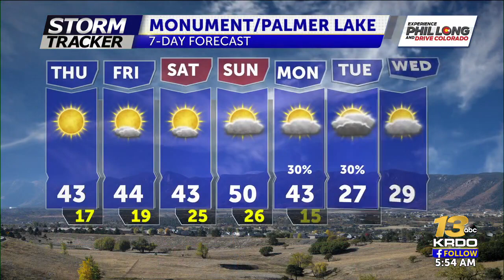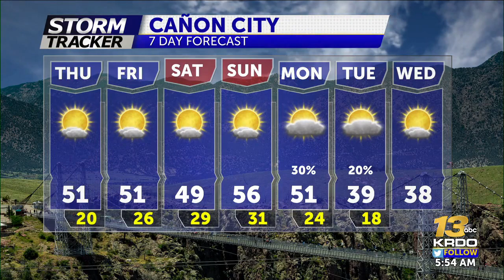Stronger winds and critical fire weather today